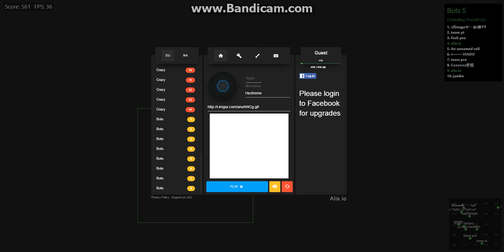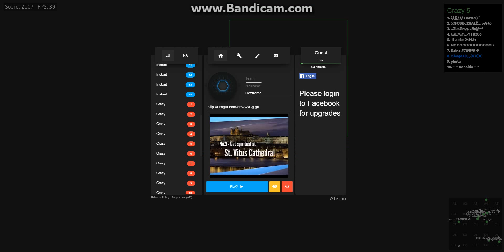Alis.io Gameplay #3 + Short tetris game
two gamz is enoughh l0l